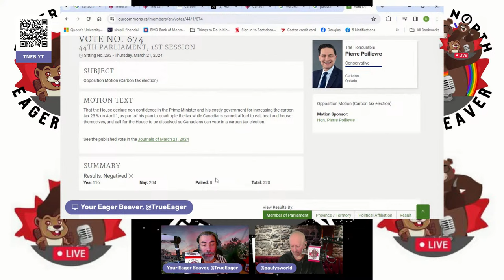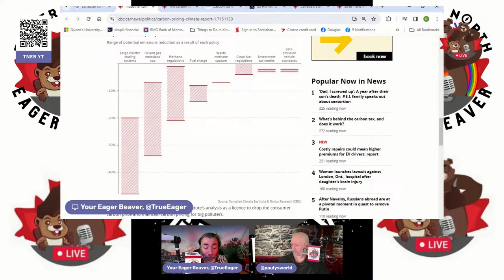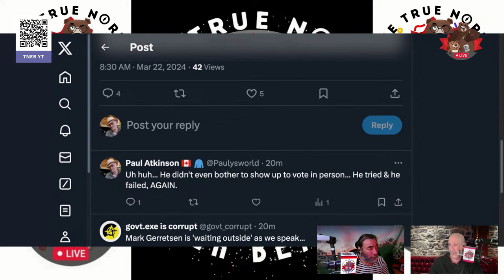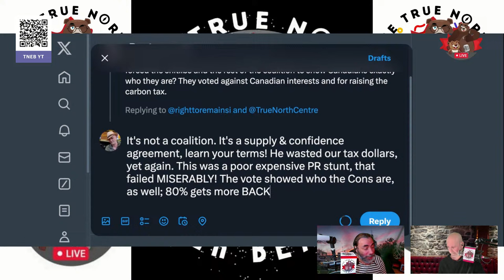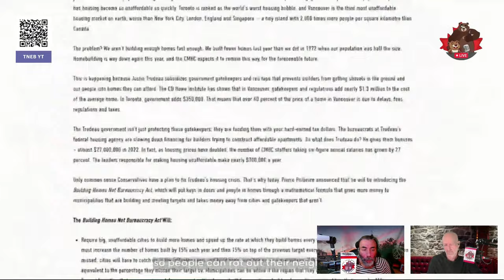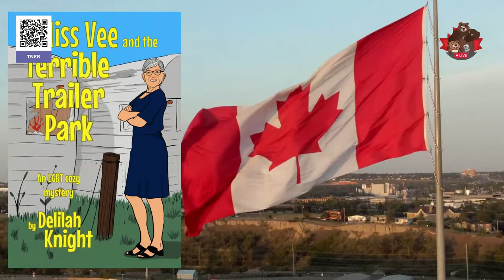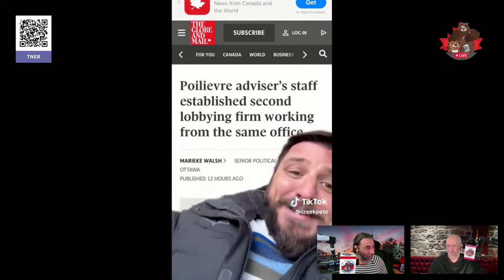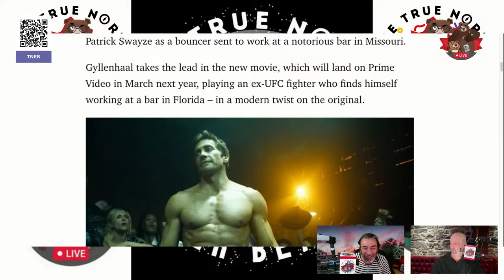Confidence No Show – The Daily Beaver Morning Show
Has the Food Professor let the attention he gets on twitter go to his head? Is he becoming the new Jordan Peterson? Is he a mouthpiece for the Jenni Byrne Loblaws Lobbyist group? I dunno, but he has recently gone off on a bit of a RWNJ tangent...

Speaking of Jenni Byrne... She established a 2nd Lobbying firm, from the same office to continue lobbying behind public scrutiny. There is no bottom. They are greedy, power hungry, duplicitous, gaslighters. Enough.

Pierre Poilievre didn't even show up for his non confidence vote. My guess, he knew he couldn't win, it was a stunt, at OUR expense, and he wouldn't get any good social media clips.

Episode 344, Fri, Mar 22, 2024, Here, We, GOOOOOOOOOO!

On Episode 344 of our show, we explore Petey Flip Flops being OK with remote voting and lobbyists as he, once again, is a no show for a key vote he himself called, and a second Jenni Byrne-related lobbying firm emerges.

Also, we talk about:

Roadhouse
Carbon Vote, Part Deux
Carbon Pricing Works
TMX
CPC Lobbyists
Forecheck Strategies
Louise Arbour
Fraser on Housing
UBI News
Max Fawcett
Stellato-Dudek / Deschamps
Curling
Andrea Horwath

* The Peppermaster